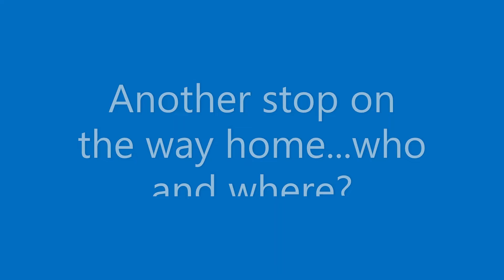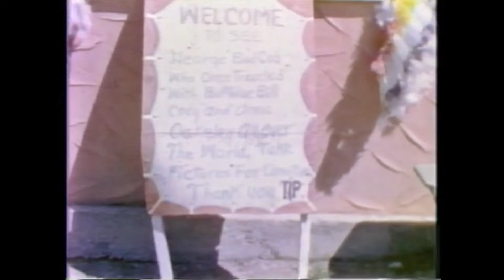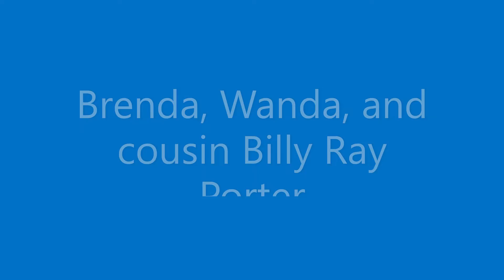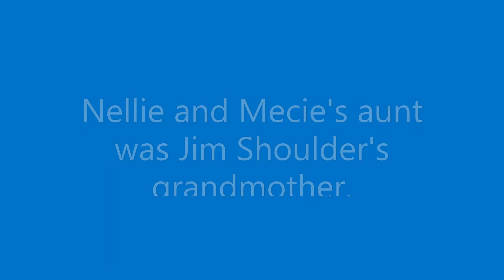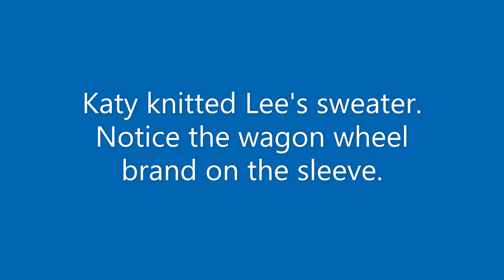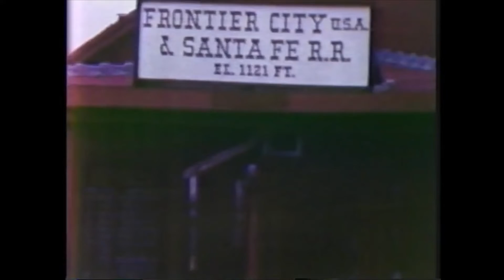Oklahoma Visits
Two visits to see our mom's family about 1966 to 1968. Most of our Oklahoma relatives are in this video and we visited Dodge City, Kansas and Cowboy Hall of Fame. This video confirms what my siblings tell me, I was a pain in the rear as a child.